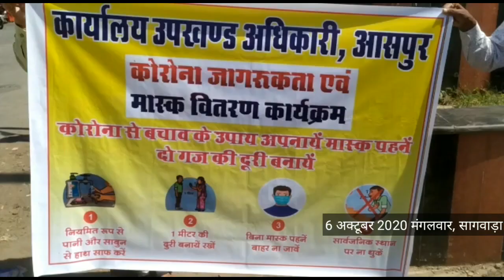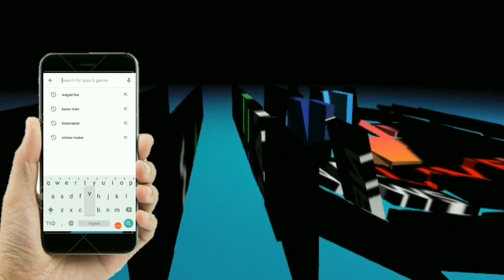नो मास्क नो एन्ट्री अभियान के तहत आसपुर मे मास्क वितरण, प्रविण कोठारी... No mask no entry...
आसपुर में आज राज्य सरकार द्वारा संचालित नो मास्क नो एंट्री अभियान के तहत महाराणा प्रताप सर्कल पर आने जाने वाले राहगीरो व व्यापारियों को मांस्क वितरण किए एसडीएम प्रवीण कुमार मीणा तहसीलदार गौतम लाल कुम्हार नायक तहसीलदार विरेन्द्र सिंह थाना अधिकारी राजेन्द्र सिंह चौहान वेद प्रकाश मीणा ग्राम पंचायत विकास अधिकारी हिम्मत सिंह चुंडावत   ब्लाक चिकित्सा अधिकारी डॉ अलंकार गुप्ता जलदाय विभाग कोदरलाल मीणा कांग्रेस ब्लाक अध्यक्ष करण सिंह चौहान जिला उपाध्यक्ष गजेंद्र सिंह खरोडीया प्रवीण कोठारी मणीलाल जोशी पुलिस कांस्टेबल लोकेंद्र सिंह राजेंद्र सिंह कई अधिकारी के नेतृत्व में मांस्क वितरण  किए लोगों को जागरूक अभियान की जानकारी दी व व्यापारियों को बिना मार्क्स आने पर ग्राहकों को समान नहीं देने की बात कही मार्क्स लगाकर समान खरीदें सरकार की नो मार्क्स नो एंट्री अभियान की पालना नहीं करने वाले के खिलाफ चालान काटे जायेंगे
आसपुर से रिपोर्टर प्रवीण कुमार कोठारी
SDM Praveen Kumar Meena Tehsildar Gautam Lal Kumhar Nayak Tehsildar Virendra Singh Police Officer Rajendra Singh Chauhan Ved Prakash Meena Gram Panchayat distributed to the passers and traders visiting Maharana Pratap Circle under the No Mask No Entry Campaign conducted by the state government today. Development Officer Himmat Singh Chundawat Block Medical Officer Dr. Alankar Gupta Jaladay Department Kodarlal Meena Congress Block President Karan Singh Chauhan District Vice President Gajendra Singh Kharodiya Praveen Kothari Manilal Joshi Police Constable Lokendra Singh Rajendra Singh Led by many officers, information about the awareness campaign distributed to the people If you do not give the same to the customers without giving the marks to the traders, buy the same by imposing the marks and challans will be deducted against those who do not support the government's no marks no entry campaign.